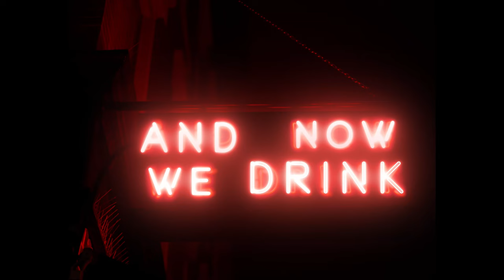Hazel Grace is set on world domination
And Now We Drink Episode 348: With Hazel Grace

In this booze-fueled episode of ‘And Now We Drink,’ host Matt Slayer catches up with the vivacious Hazel Grace, as they reminisce over their wild adventures and delve into Hazel's colorful life and career. With laughter that's contagious and stories that are unbelievably true, listeners are guaranteed an intimate glimpse into the world of the industry  through Hazel’s charismatic lens.

Delivering more than just tales of drunken shenanigans and cheeky banter, Hazel opens up about the unique dynamics of her open marriage and how it intertwines with her work in the  industry. Her marriage, built on trust and refreshing honesty, breaks the stereotype of traditional relationships and highlights the empowering side of choice and  freedom.

Hazel's knack for storytelling takes us through a fascinating journey—a behind-the-scenes look at  film editing, her aspirations for her brand inmelanin, and her personal evolution as an ambitious businesswoman. She candidly shares the struggles and successes of running an  industry website, shedding light on the real work that happens off-camera, and the intricacies of the editing room.

Listeners are also treated to Hazel's insights on attraction, consent, and the complexities of sexual preferences in a society quick to pass judgment. As Hazel traverses these topics with Matt, their exchange is both enlightening and provocative, challenging the conventions of desire and relationships.

Hazel Grace is not afraid to dream big. Alongside candid industry insights, she shares her upcoming travel plans and aspirations to expand her already vibrant life experiences, regardless of the constraints of societal norms.

This rollercoaster episode is a heady mix of raw reflections, industry truths, and Hazel's infectious enthusiasm. Pour yourself a drink and toast to one fierce, fearless, and formidable woman who's passionate about her career, unapologetically herself, and determined to change the game. Tune into ‘And Now We Drink’ for a conversation that's as real as it gets."

Get some personal welness supplies at